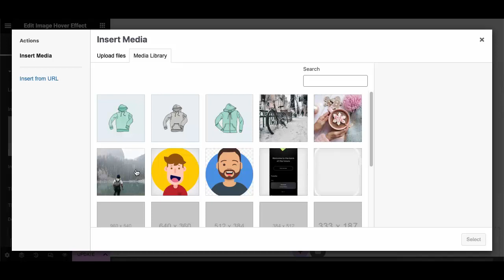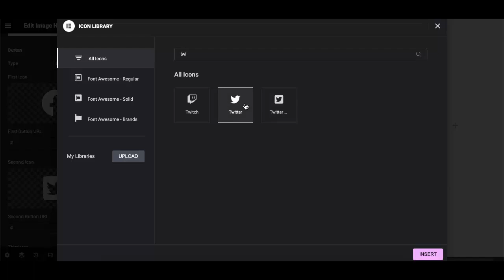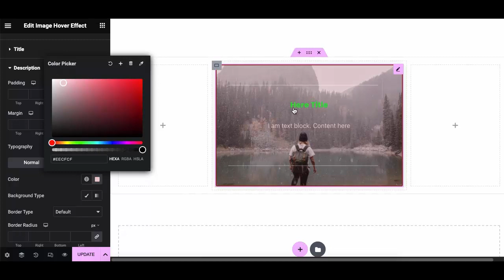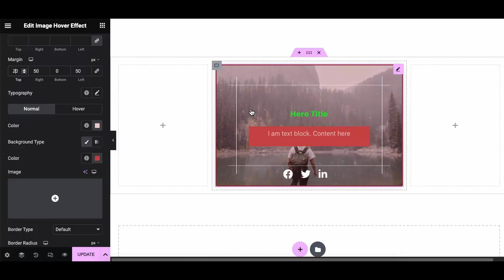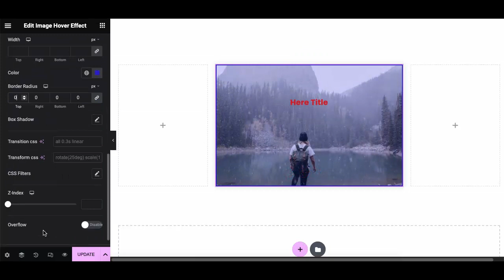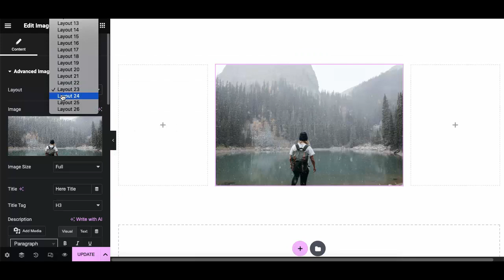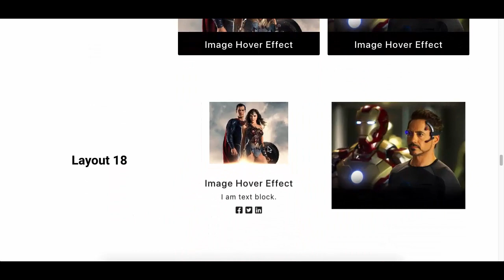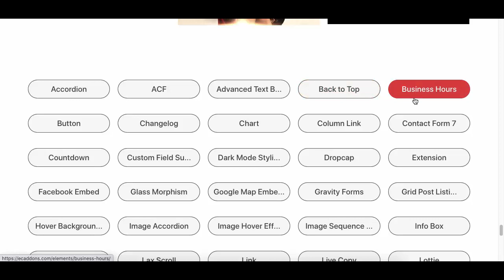Getting Started with Image Hover Effect for Elementor | Elementor Image Hover Effect Widget Tutorial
Image Hover Effect for Elementor comes with 25+ styles that add hover effects to your images with customization option with links.